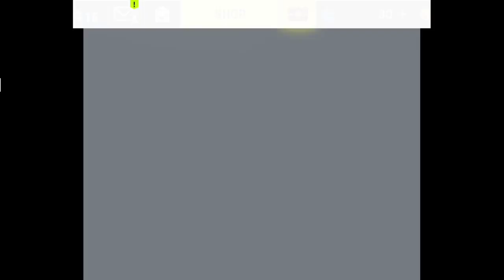ASPHALT 9 LEGENDS: BMW UPGRADED